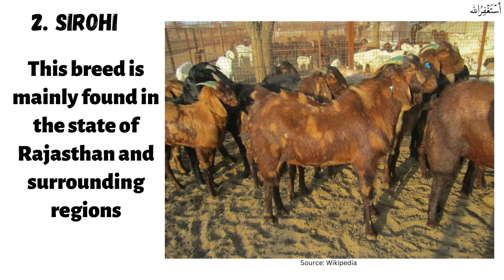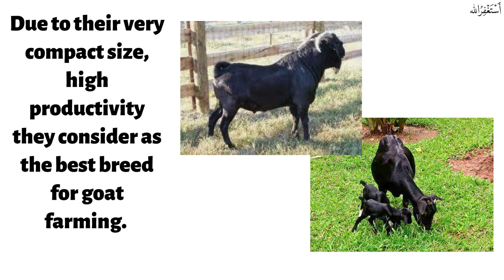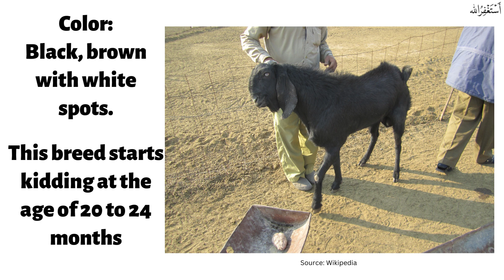BEST GOAT BREED FOR GOAT FARMING || TOP GOAT BREEDS OF INDIA